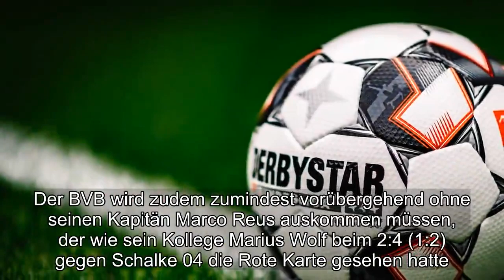"Wir werden alles versuchen"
Dortmund - Der Patzer von Bayern München gibt Borussia Dortmund im Titelkampf der Fußball-Bundesliga neuen Mut."Wir werden alles versuchen, sie noch abzufangen", sagte BVB-Geschäftsführer Hans-Joachim Watzke dem SID am Montag."Drei Spieltage vor Saisonende nur zwei Punkte Vorsprung für den Spitzenreiter: Das hat es lange nicht gegeben und tut der Bundesliga sehr gut." Dennoch habe der FC Bayern trotz des überraschenden 1:1 (0:0) beim 1.FC Nürnberg am Sonntag "ohne Zweifel die Pole Position".Der BVB wird zudem zumindest vorübergehend ohne seinen Kapitän Marco Reus auskommen müssen, der wie sein Kollege Marius Wolf beim 2:4 (1:2) gegen Schalke 04 die Rote Karte gesehen hatte.